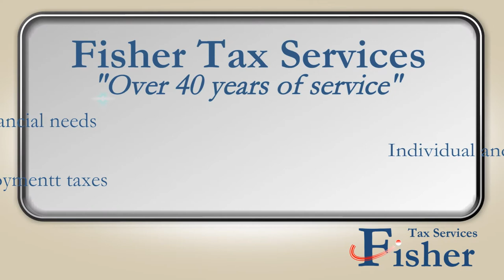Fisher Tax Services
Tax, Services, Fisher, Fisher Tax Services